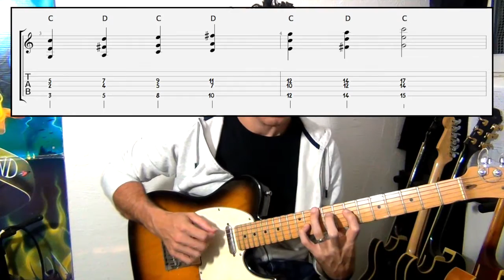TRIAD PAIRS CONCEPT - LE GUITAR VLOG 137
What Are Triad Pairs

Before you dig into the material below, let’s look at exactly what triad pairs are and how you can use them to expand your Jazz guitar soloing chops over common chord progressions and Jazz standards.

Here is a triad pair definition that you can use as a reference for this concept in your studies.

Triad pairs are diatonic major triads a tone apart that you can use to outline chord changes in your Jazz guitar solos.

Though you can use other triads for triad pairs, minor, diminished, or augmented, you can outline any chord change with only major triad pairs.

Because of this, major triad pairs tend to be very popular with Jazz guitarists, as this not only allows you to solo over any chord with just one triad type, but major triads and their inversions are easy to play on the guitar.

When using triad pairs to solo over chord changes, you’re using 6 notes from the underlying scale to create lines in your solo.

Though you’re using most of the notes from the diatonic scale, breaking that scale up into two major triads helps hide the sound of the scale in your lines.

Triad pairs allow you to sound the scale over any chord without sounding like you’re running up and down that scale in your improvised lines.

As well, because you’re using two identical shapes a tone apart, triad pairs are great for developing melodies in your playing.

You can play one idea over the first triad, and then repeat that idea over the same triad shape a tone higher to continue that motive in your playing.

This’ll allow you to outline the changes, break up the scale shape, and make it easy to develop melodies in your solos.

As you can see, triad pairs are powerful tools for any Jazz guitarist to have under their fingers.

If you’re new to triad pairs, move on to the next section to begin learning common triad pair fingerings on the fretboard.

If you’ve got some triad pair fingerings down already, you can skip ahead and begin working on the practice patterns or chord studies below.